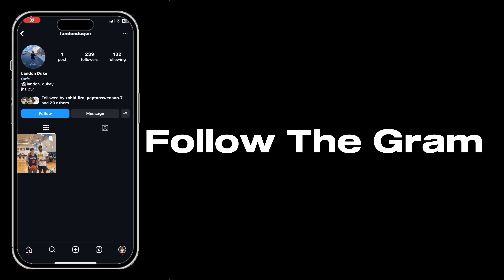King of The Court First to 20!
Me and my friends love making basketball videos on YouTube. These videos are great for practicing basketball. This video shown has lots of satisfying sounds when the ball goes through the rim.

I decided to make a video about 1 on 1 basketball. The more you make the more points you get towards 20. This was a exciting video since it was new to record. Follow the instagram- landonduque